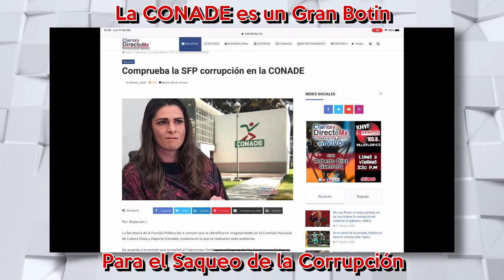La Secretaría de la Función Pública comprueba corrupción en la CONADE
La Secretaría de la Función Pública dio a conocer que se identificaron irregularidades en la Comisión Nacional de Cultura Física y Deporte (Conade), instancia en la que se realizaron siete auditorías.